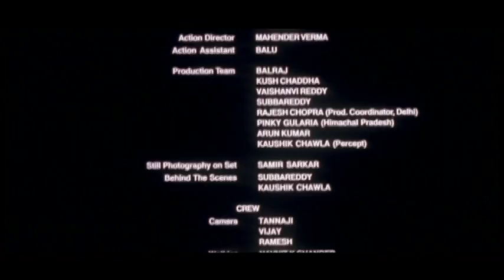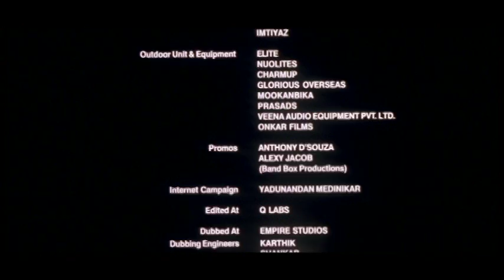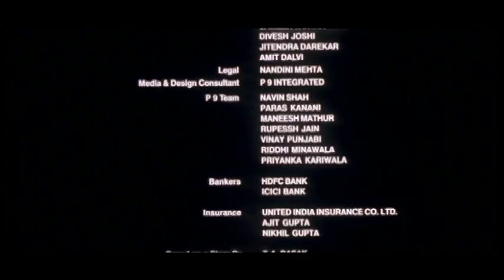VTS 01 6